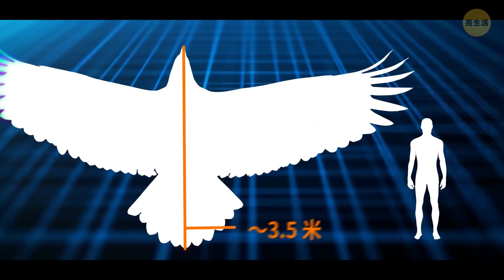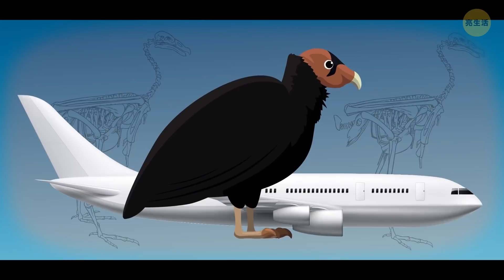如果鳥類和飛機一樣大會怎樣（你將成為牠們的佳餚）